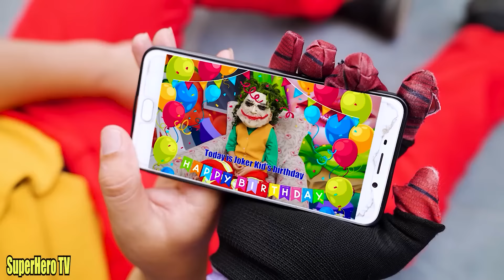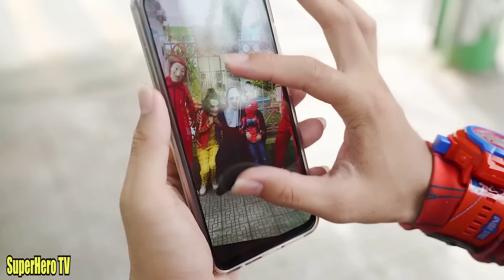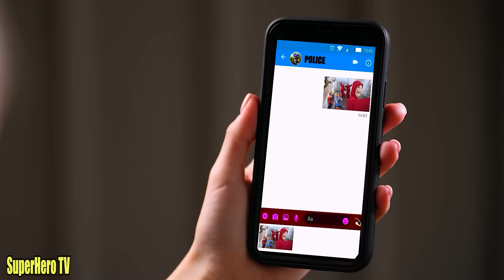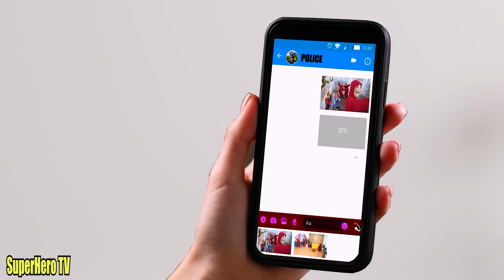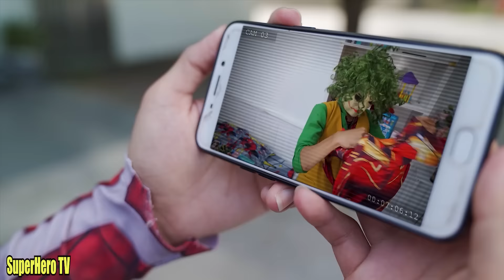Halloween Battle: KID SPIDER MAN Use NEW Super Power|| Spider-Man: Into The Spider-Verse (2024)#73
Halloween Battale: KID SPIDER MAN Use NEW Super Power

🍎 CREDIT 🍎
Director : Đức Chính
Screenwriter : Quỳnh VT
Production Assistant : Hương Lee - Hùng Anh
Editor + VFX :Đức Trọng
Sound : Hương Giang
Costumes & Props : KIm Anh
Thumbnails : Nguyễn Việt
Channel Admin : Thu Hiền